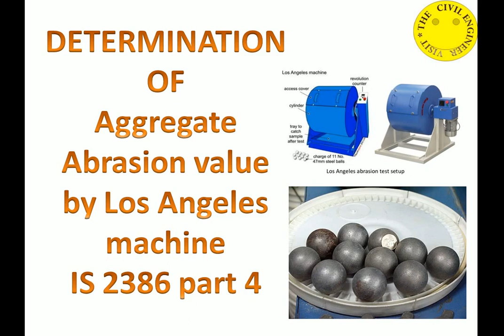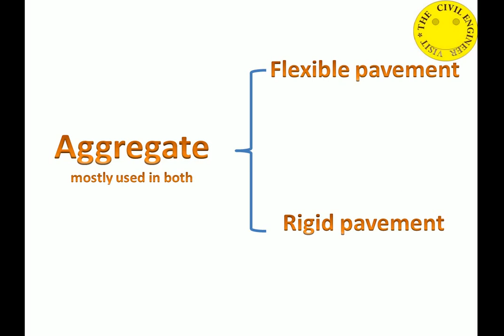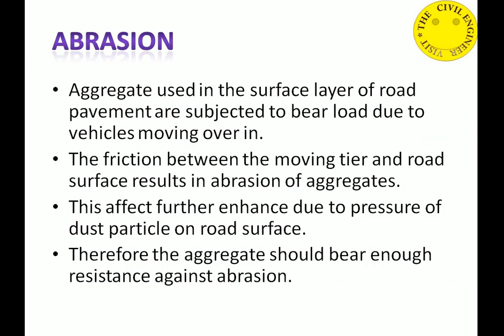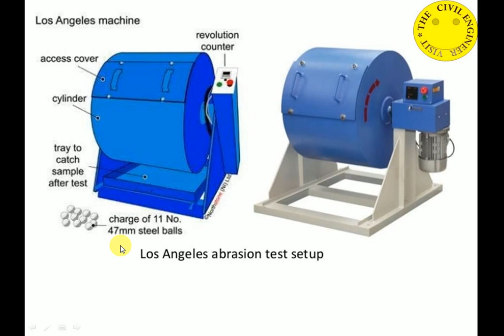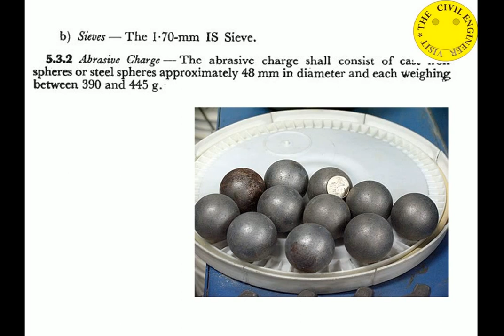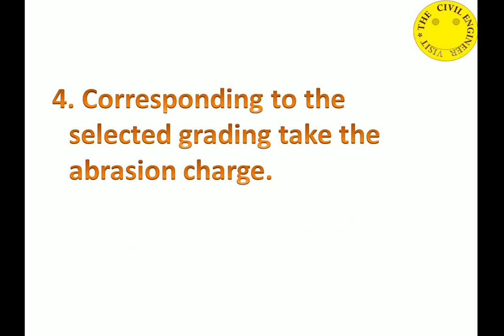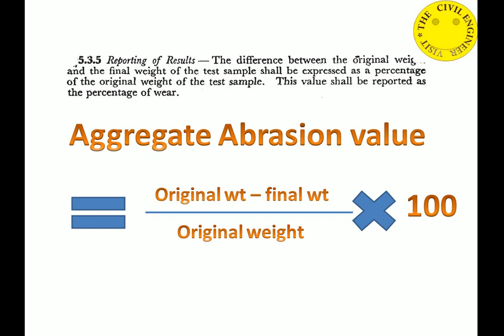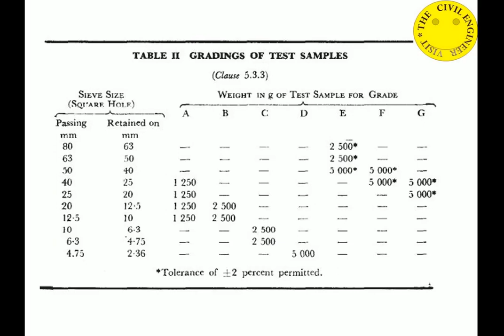Aggregate Abrasion value test by los Angeles machine Full details as per Is code 2386 part 4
Aggregate Abrasion  क्या है
Los Angeles मशीन क्या है टेस्ट कैसे करते है
जानने के लिए video को अंत तक देखे

Aggregate impact value test as per is 2386 part 4

aggregate impact value test
Must watch for Apparatus procedure and technical specifications

is 2386 part 4